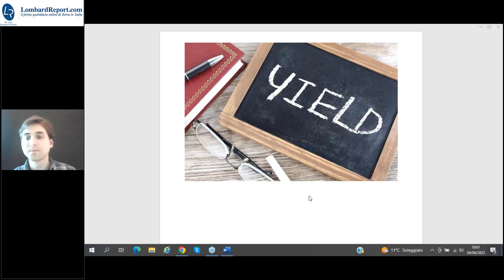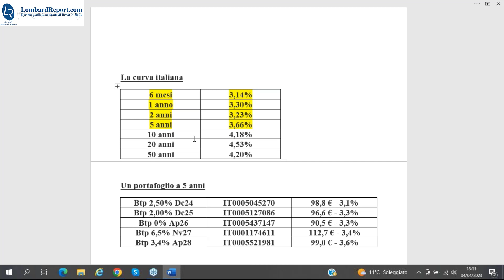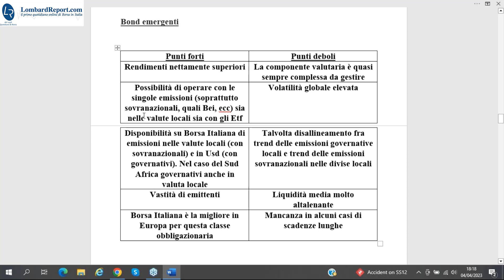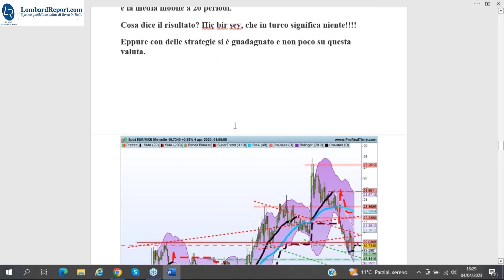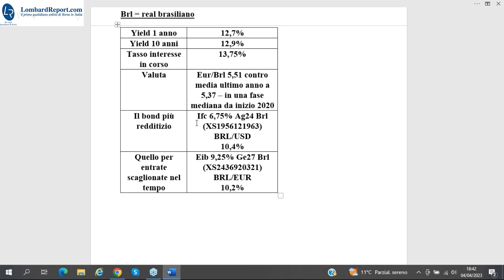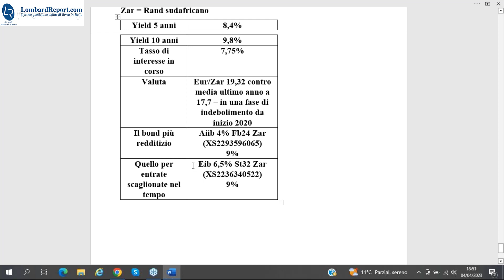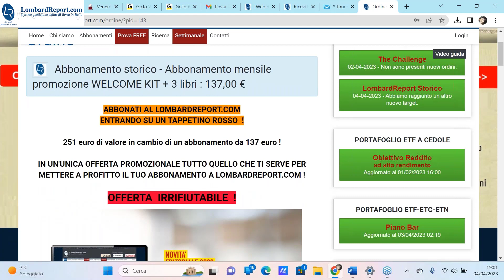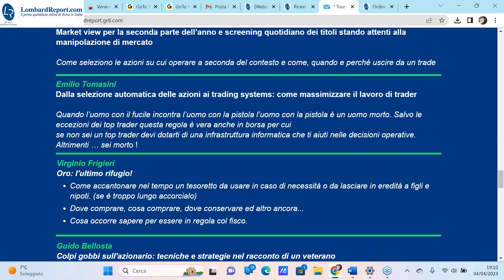Lorenzo Raffo: le strade per creare reddito sono interminabili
RISORSE UTILI
💣 LOMBARDREPORT:

ABBONATI AD 1 MESE DI LOMBARD CON LA SUPER NOVITA' EDITORIALE DI EMILIO TOMASINI !

▶LEGGICI GRATIS PER 7 GIORNI:
I nostri segnali di trading sono eseguiti con denaro reale
e ti mostriamo le contabili: chi altri fa lo stesso in Italia?
▶RICEVI FREE IL NOSTRO SETTIMANALE DI BORSA E FINANZA
▶ABBONATI AL NOSTRO MENSILE AL MASSIMO DELLA CONVENIENZA!
WELCOME KIT A 137€ CON INCLUSI 3 LIBRI IN OMAGGIO!
SCOPRI LA NOSTRA PROPOSTA COMPLETA DI ABBONAMENTI - ▶BIMESTRALE/SEMESTRALE/ANNUALE
▶SEGUICI SUI NOSTRI CANALI SOCIAL